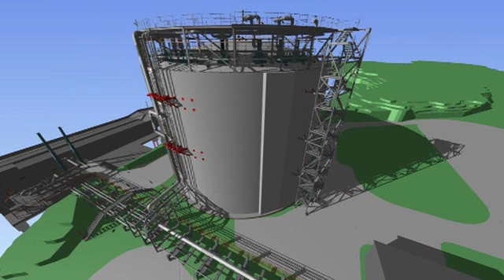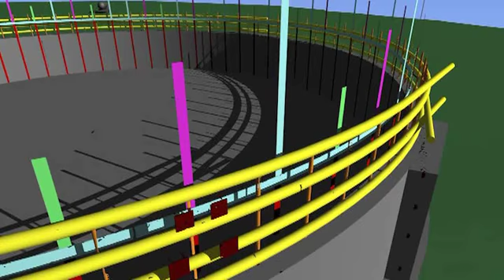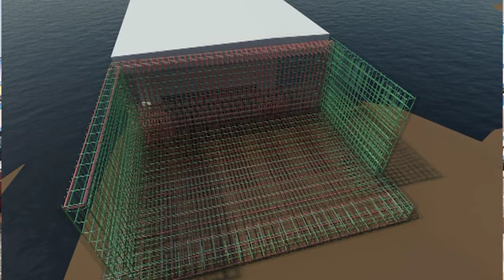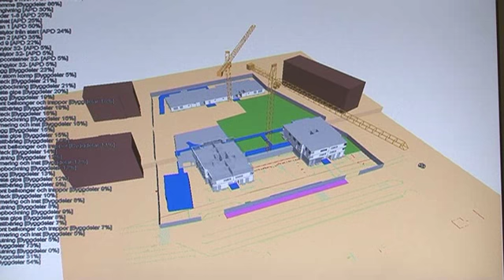Virtuellt byggande i praktiken - NCC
Filmen visar konkreta exempel på hur virtuellt byggande används i hus- och anläggningsprojekt. I filmen berättar NCC:s kunder, medarbetare i produktion och ledning hur de ser på virtuellt byggande.